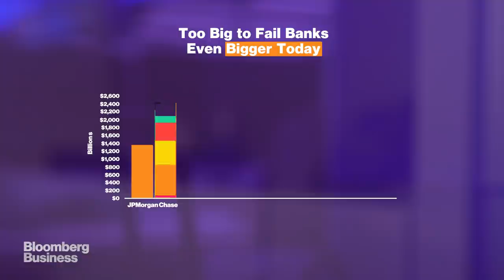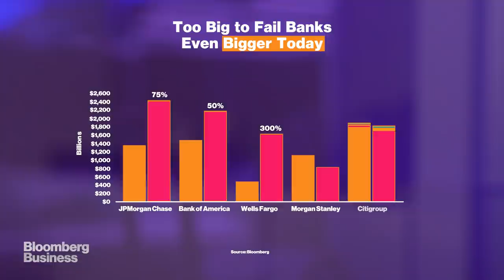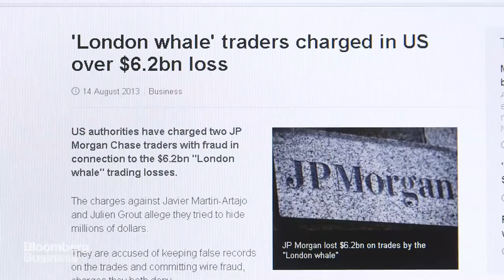Too Big to Fail Is Still Very Much Alive. Here's Why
Banks are even bigger today than they were in 2008 when they were already ... "too big to fail".  Has anything changed? Bloomberg's Yalman Onaran explains.